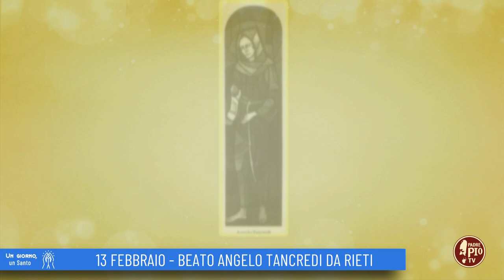Beato Angelo Tancredi da Rieti (Un giorno un Santo 13 Febbraio)